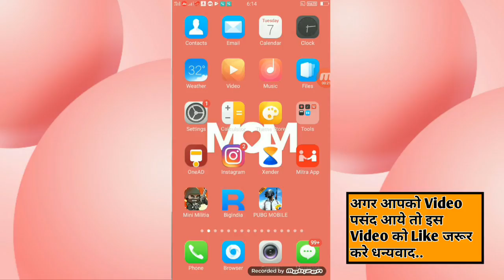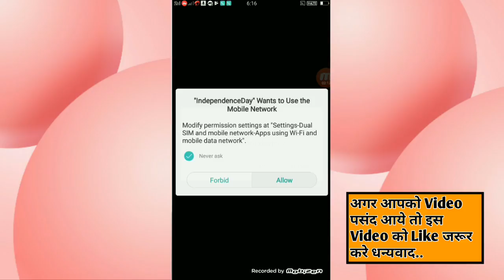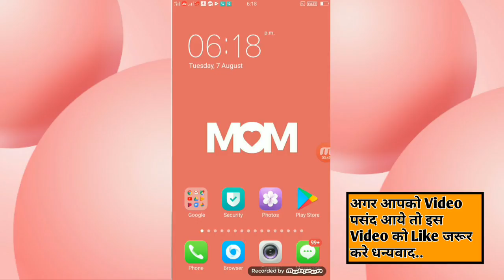15 अगस्त पर ऐसे फ़ोटो बनाओ अपने mobile से लोग देखकर चोक जायेगे सब photo editing 15 august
Dosto es video me mene aap sbhi ko btaya hai 15 august par photo editing ke baare me jisse aap aasani se 1 minute me bhut hi acha photo teyar kar sakte hai video pasand aaye to like jarur kare thaq